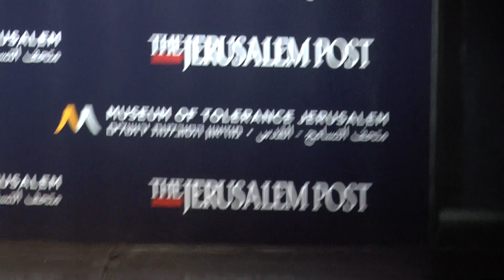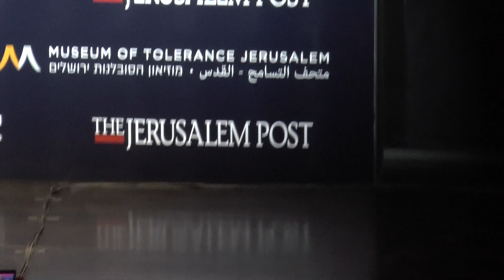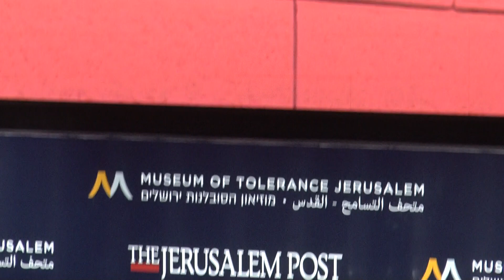Larry Mizel, Celebrate the Faces of Israel, The Jerusalem Post & Museum of Tolerance Jerusalem